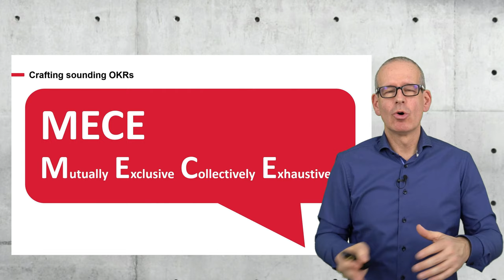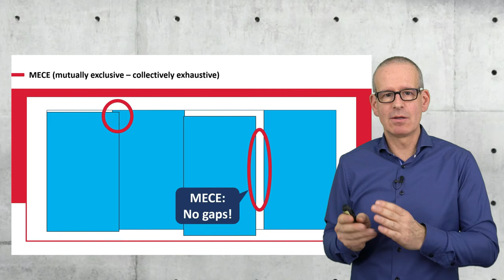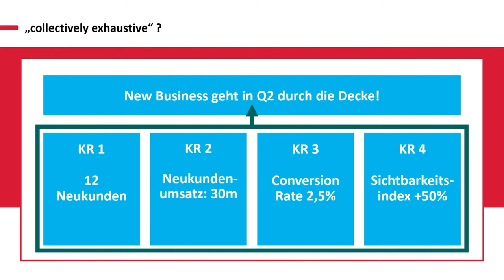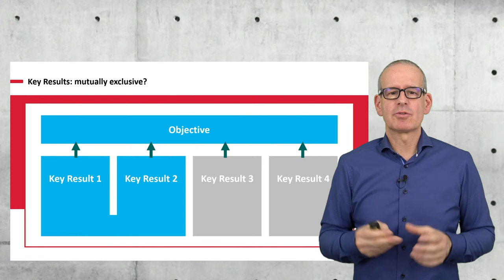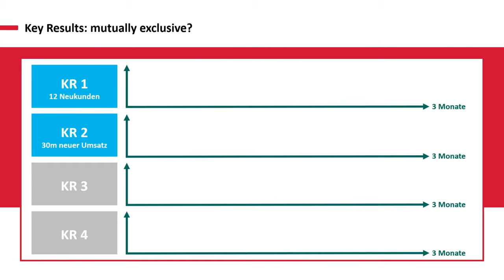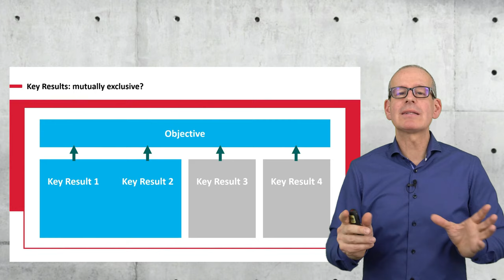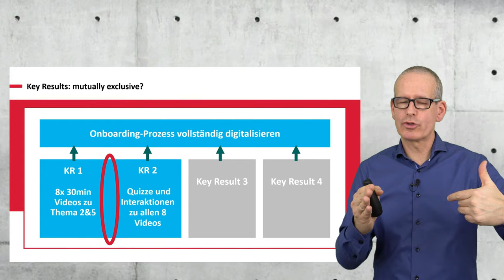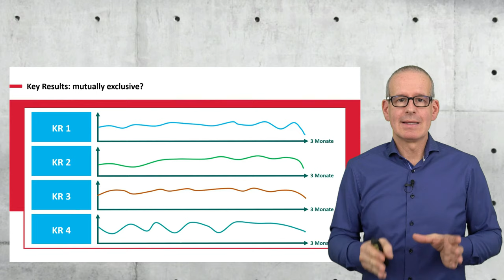MECE meets OKRs - Das MECE-Prinzip zur Formulierung von Objectives and Key Results nutzen!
Mutually Exclusive Collectively Exhaustive - hinter diesen vier Begriffen verbirgt sich ein solides Handwerkszeug zur Formulierung besserer OKR-Sets. Wann sind meine Key Results vollständig? Wann sind meine Key Results wirklich eigenständig? Im Video erfahrt Ihr die Antwort.